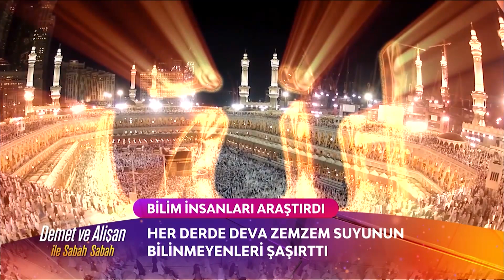Demet ve Alişan ile Sabah Sabah | Zemzem Suyunun Bilinmeyenleri!